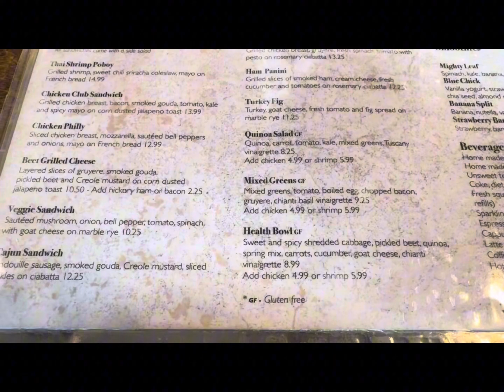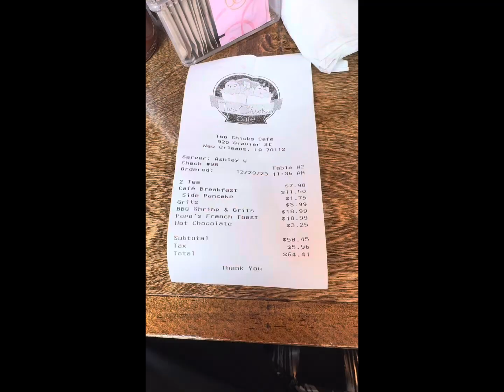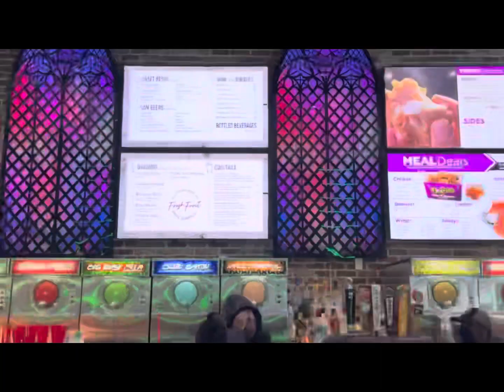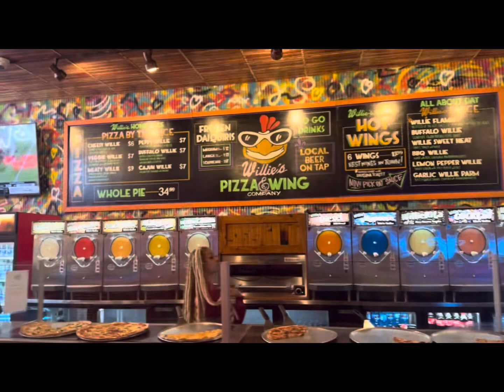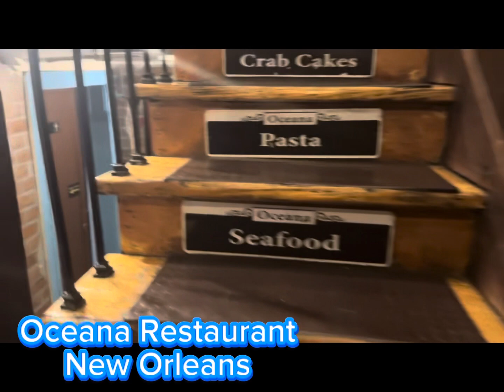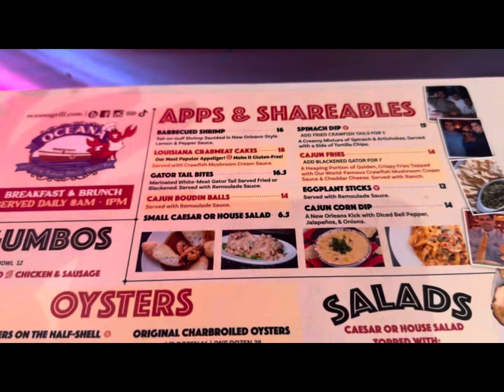Two Chicks Cafe - Worth the Hype?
Join us as we ring in the New Year in New Orleans on Bourbon Street! In this vlog, we'll take you along as we explore the famous street, try delicious food at Two Chicks Cafe, and celebrate the start of a new year. Don't miss out on this epic New Orleans adventure!

🛳️If you need a experience Travel Advisor we can help you.

Our Facebook pages:
Fat's & Tre
Fat's & Tre Travel
Sippin At Sea